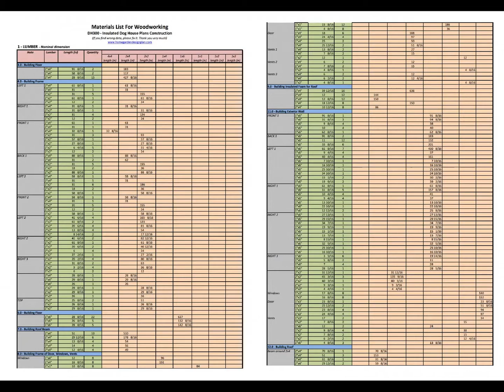DH300 - Insulated Dog House Plans Construction - How To Build An Insulated Dog House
DH300 - Insulated Dog House Plans Construction
How To Build An Insulated Dog House
Principles of design
Durability & Comfortable
"Durability"_"Insulation"_"Ventilation"_"Easy to Clean"
Units: Inches - fractions
Construction area: 8' 4" x 5' 10" = 48.6111 ft²; Include:
- Room 1: 2' 4 1/2" x 4' 10 1/2" = 11.5781 ft²
- Room 2: 2' 4 1/2" x 4' 10 1/2" = 11.5781 ft²
- Front Porch: 2' 6" x 5' = 12.5 ft²
Maximum height: 7' 1 1/8"; (Insulated for Wall, Roof)
Total volume of lumber: 67000 inches3 (= 38 feet3)
Total area of plywood: 269 1/4 feet2 (= 8 1/2 plywoods with 4'x8')